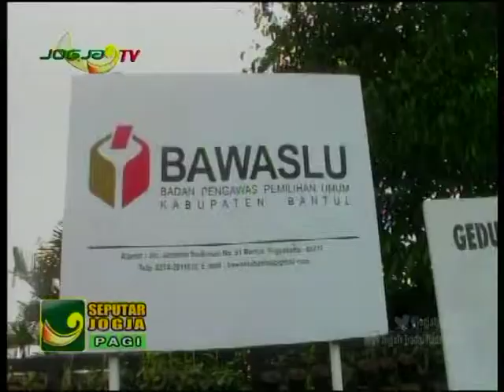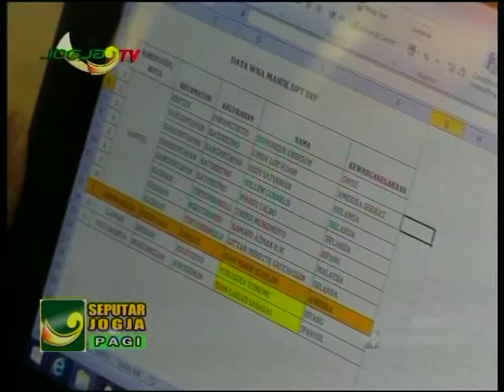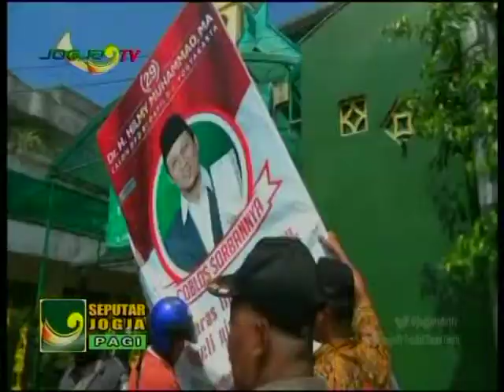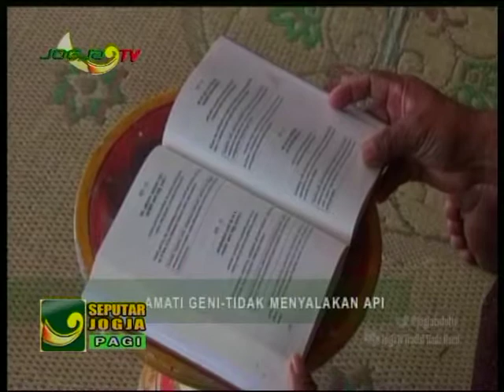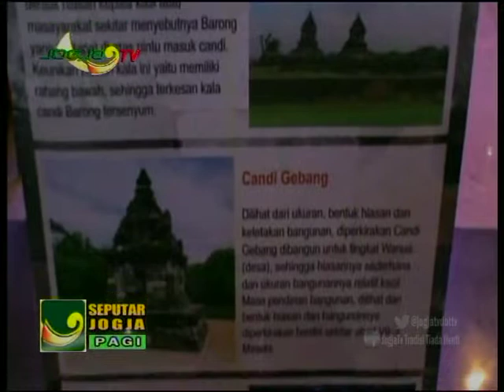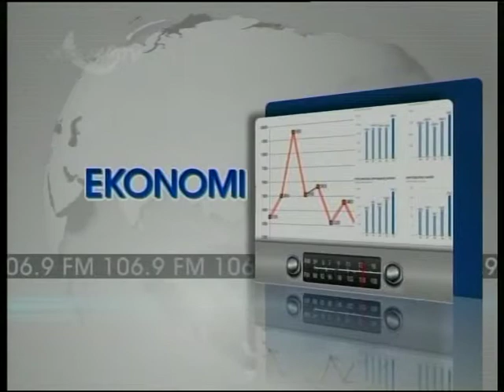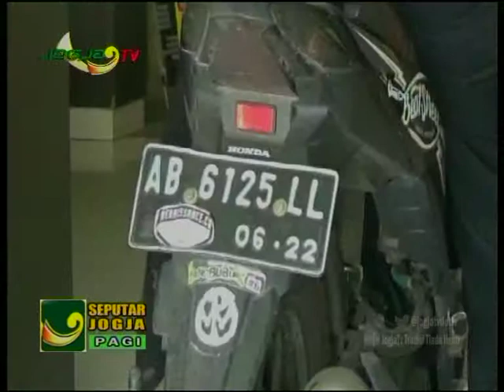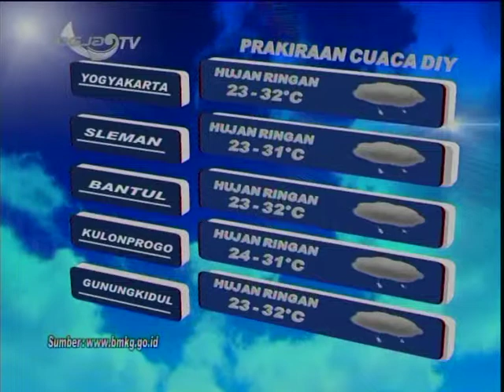SEPUTAR JOGJA - WIWARA WARTA 07 MARET 2019 - JOGJA TV